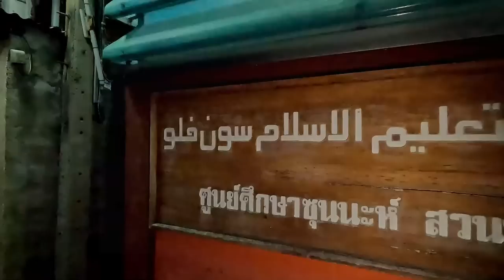AH 3557 การนอบน้อมถ่อมตน โดย อาจารย์ฮาบีบุ้ลลอฮฺ ศรีอุทัย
07.04.66 @ ศูนย์ศึกษาซุนนะฮ์ สวนพลู

Tel & Line iD :
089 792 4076 (ดาวุด)
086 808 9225 (อับดุลการีม)
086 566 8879 (อนัส)
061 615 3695 (มุสตอฟา)
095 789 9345 (อามีน)
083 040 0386 (ฟูอาด)